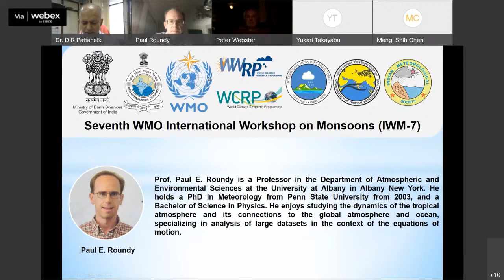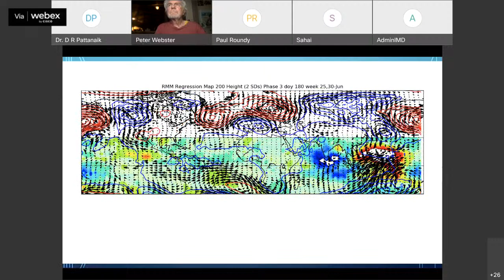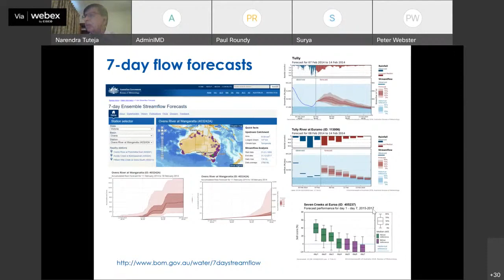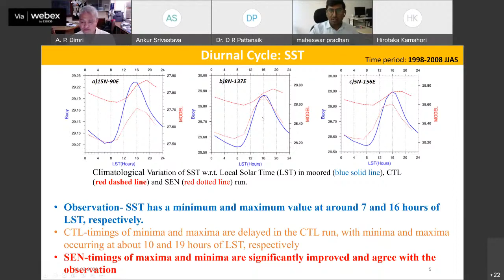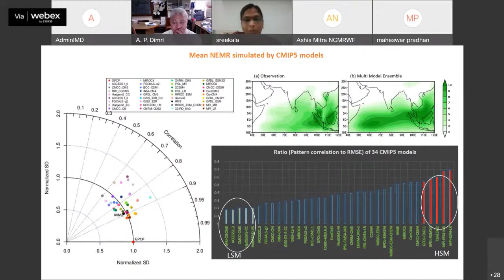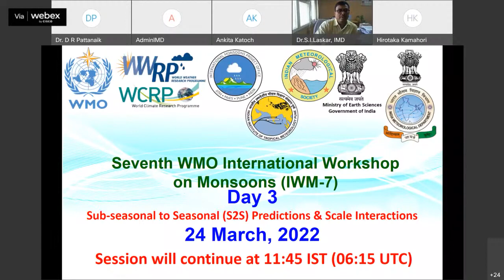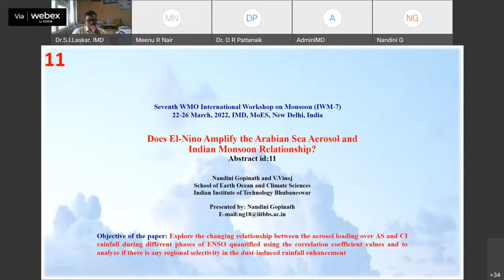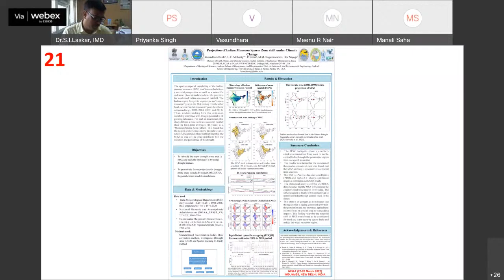Part-5, IMS IMD -7th WMO International Workshop on Monsoons Regional Monsoons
MYWAY SPACE TRUST || MSAT || IMS-Khurja Chapter || IMD || IMS ||

7th WMO International Workshop on Monsoons (IWM-7) Day-3 Sub-seasonal to Seasonal (S2S) Predictions & Scale Interactions on 24 March 2022. Organised and Hosted by the India Meteorological Department (IMD) Live Streams at India Meteorological Society (IMS) Youtube Channel.

Programme Schedule of SESSIONS (24S1 & 24S2A)
HALL - A
Session - 24S1 (Invited Talks)
Time - 08:30 AM IST onwards
Title : Sub-seasonal to Seasonal(S2S) Predictions & Scale Interactions
Chair : Dr. Paul Roundy
Dr. Peter J. Webster
Dr. Paul Roundy
Dr. Surya Chandra Rao
Dr. D.S. Pai

Followed by,
Session - 24S2A (Selected Talks)

Followed by,
Session - 24SP - ePoster -  Short Oral Talks

Credit: IMS || IMD ||